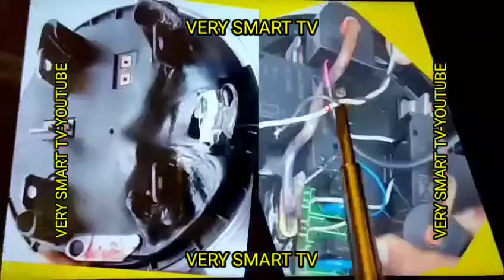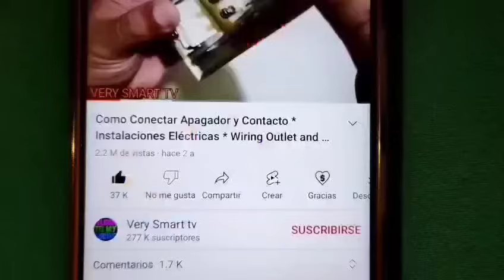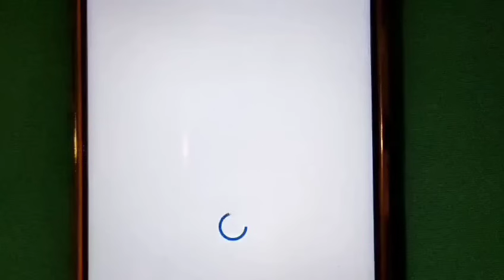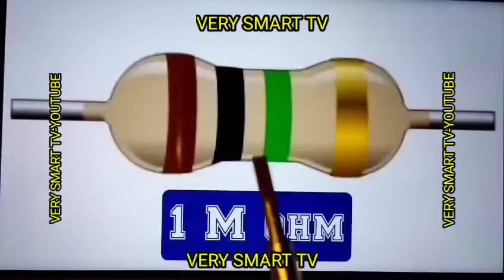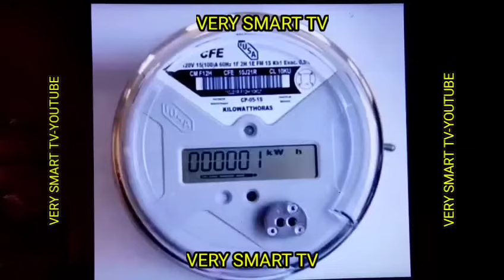Gran Truco Ahorra 65% en Recibo de Luz * Detección Diablito de Luz